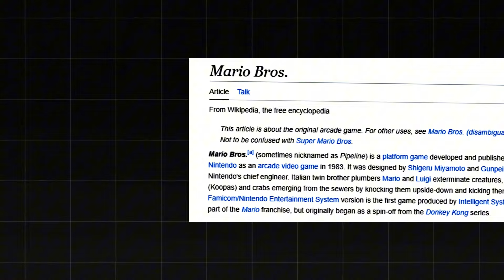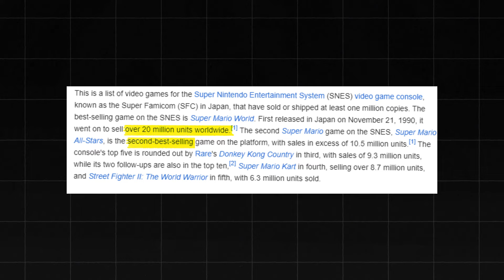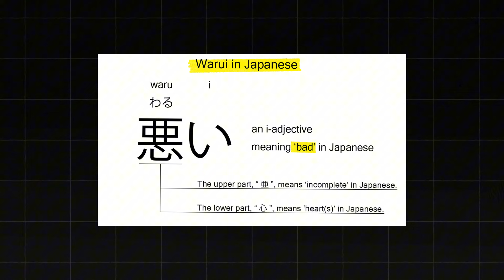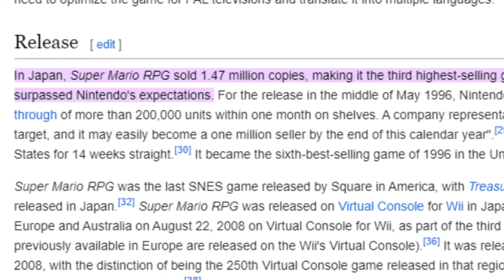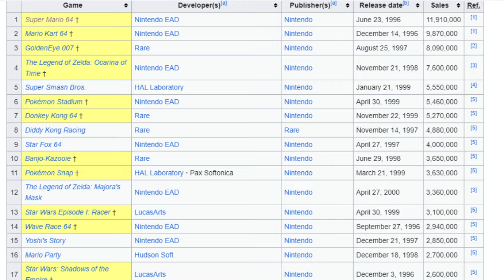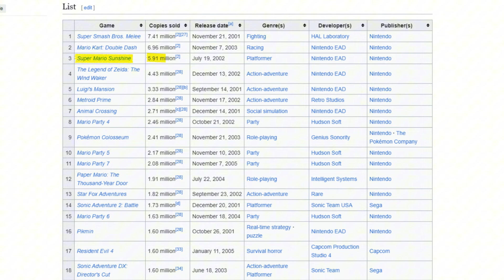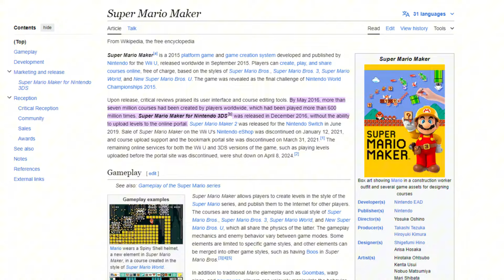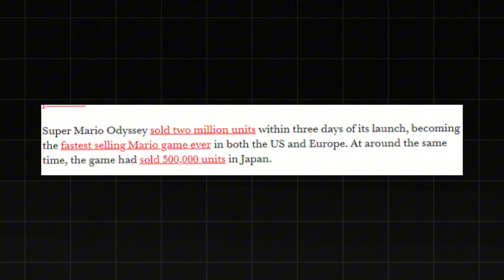These Mario Games Existed Even Before your Birth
Discover the Mario games that existed even before your birth! Explore the chronology of classic Mario games in this video.

Mario Game Chronology